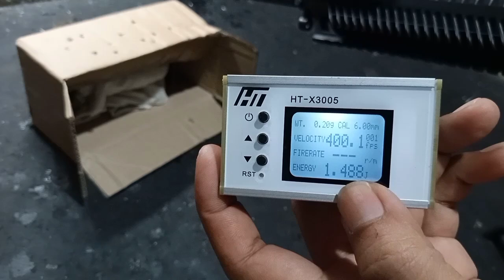Upgrade 400Fps | Dcobra SIG 556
Airsoft bukan alat berburu dan bukan alat beladiri. dan bukan alat jaga kebun 😁👍

Ini adalah unit tipe Spring Merk Dcobra Reborn yang saya Upgrade Medium.
Tujuan nya agar unitnya awet dan bisa dipakai jangka panjang.

Spesifikasi:
Sig 556 Dcobra
Bahan abs (Perkuat Body Resin, Pasir Besi, Pemberat, dan Plastisin sbg Peredam)
Sistem: 1x Kokang 1x Shoot
Piston Upgrade (PVC+metal)
Spring Upgrade
Inbar Alum 6.01mm
Hop up Adjustable
Fps 400++ ( Terukur )